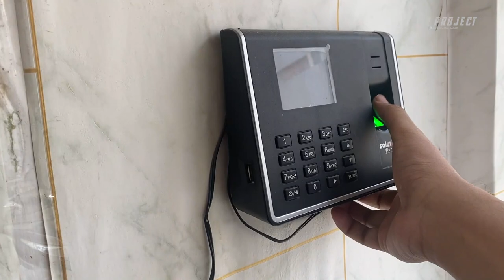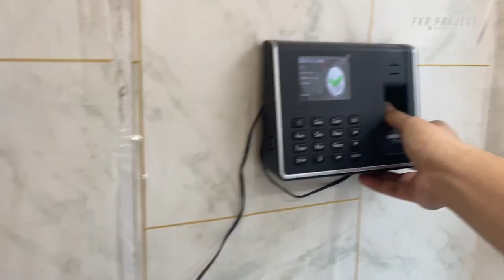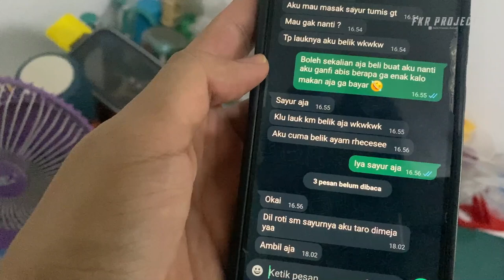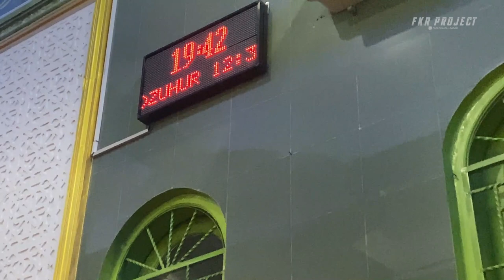VLOG PERTAMA PUASA DI KOTA MEDAN I FKR PROJECT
Thankyou ❤️
Upload
Senin - Minggu
Hastag
vlog,
vlog korea,
vlog lesti dan rizky billar,
vlog verrel bramasta terbaru,
vlog natasha wilona,
vlog jepang,
vlog bumil,
vlog rans entertainment terbaru,
vlog pedesaan,
vlog atta halilintar,
vlog bali,
vlog makan,
vlog aesthetic,
vlog anak anak,
vlog ayu dewi,
vlog amerika,
vlog ayu ting ting,
vlog ali,
vlog artis,
vlog atta dan aurel terbaru,
vlog ayu ting ting dan boy william terbaru,
vlog andie,
a vlog channel,
a vlog song,
a vlog abenk junior,
a vlog media,
a vlog khursey,
a vlog in japan,
vlog belanja bulanan,
vlog beby tsabina,
vlog boy william terbaru,
vlog bandung,
vlog belanja,
vlog bahasa inggris,
vlog baim wong dan paula,
vlog blackpink,
vlog bts,
vlog boy william,
b vlog channel,
b vlogs,
b vlog entertainment,
birth vlog,
bali vlog,
blackpink vlog,
bts vlog,
bryan marco vlog,
birthday vlog,
bangkok blog,
vlog catheez,
vlog china,
vlog cafe korea,
vlog celine evangelista,
vlog cristiano ronaldo,
vlog cafe,
vlog citra kirana dan rezky aditya,
vlog ciuman bibir,
vlog couple,
vlog cewek2 cantik,
v vlog verrel bramasta,
v vlog sub indo,
v vlog with wooga squad eng sub,
v vlog hk,
v vlog verrel terbaru,
v vlog hk vn3,
v vlog yeontan,
v vlog reaction,
v vlog reaction mashup,
vlog denny sumargo,
vlog deddy corbuzier,
vlog denny caknan dan happy asmara,
vlog di jepang,
vlog di india,
vlog denny caknan,
vlog dufan,
vlog difarina indra,
vlog dr richard lee terbaru,
vlog denise cadel,
d vlog flag skin pack,
hd vlogs,
hd vlog,
hd vlog camera,
blogger,
hd vlogging camera,
hd vlog yt,
hp vlog 2.o,
d vlogger 41,
hd vlogger,
vlog english,
vlog eko patrio,
vlog estetik,
vlog evan marvino dan tami terbaru,
vlog eropa,
vlog emil mario,
vlog el rumi,
logo evos,
vlog everest,
vlog erigo new york,
enhypen vlog,
english vlog,
edinburgh vlog,
exam vlog,
eating vlog,
eid vlog,
jamus vlog,
esha vlog,
vlog fuji,
vlog fiki naki terbaru,
vlog fadly faisal,
vlog fadil jaidi,
vlog fahmi nur muhammad,
vlog fahmi dan ratu,
vlog felicya angelista,
vlog farel prayoga,
vlog felicya angelista dan immanuel caesar hito,
vlog febby rastanty terbaru,
vlog gilang dirga lesti,
vlog gunung,
vlog galon,
vlog glenca chysara,
vlog gala sky,
blog gojek,
vlog gym,
vlog gus azmi,
vlog gen halilintar,
vlog giorgino abraham dan yasmin napper,
g vlog channel,
g vlog gfriend,
g vlogger,
g vlogs,
g vlog gyaneshwar,
gay couple vlog,
giving birth vlog,
grocery shopping vlog,
gym vlog,
vlog jerman,
vlog horor,
vlog harris vriza,
vlog horor indonesia,
vlog happy asmara dan denny caknan,
vlog harris vriza terbaru,
vlog hamil,
vlog hantu youtuber indonesia,
vlog happy asmara,
vlog hot cita citata,
vlog hantu,
hp vlog terbaik 2022,
hp vlog,
hp vlog 2 jutaan,
hp vlog murah,
hp vlogger,
hip vlogs,
hp vlog 3 jutaan,
hp vlog 1 jutaan,
hp vlogger 2022,
hp vlog terbaik,
vlog indonesia,
vlog irish bella dan ammar zoni,
vlog indah permatasari,
vlog inggris,
vlog irish bella dan ammar zoni terbaru,
vlog irfan hakim,
vlog ibu rumah tangga,
vlog ibu menyusui indonesia,
vlog indah permatasari dan arie kriting,
vlog in bali,
i vlogged our honeymoon,
i vlogged the honeymoon,
i bloggers delight,
y vlogs,
i vlog gidle,
i vlog ss,
in korea vlog,
ivana alawi vlog,
it's ali vlog,
in school vlog,
vlog jalan jalan,
vlog japan,
vlog jogja,
vlog jisoo,
vlog jakarta,
vlog jessica iskandar,
vlog jungkook,
vlog jalan jalan ke luar negeri,
vlog jess no limit,
vlog jerome polin,
jin vlog reaction,
jin vlog,
jimin vlog sub indo,
jin vlogs,
jin vlog menbosha,
j vlog stayc,
jin vlog cooking sub indo,
jin vlog argentina,
jin vlog reaction mashup,
jin vlog 2022 sub indo,
vlog korea utara,
vlog kaesang,
vlog kuliah di luar negeri,
vlog karen's diner,
vlog korea daily life